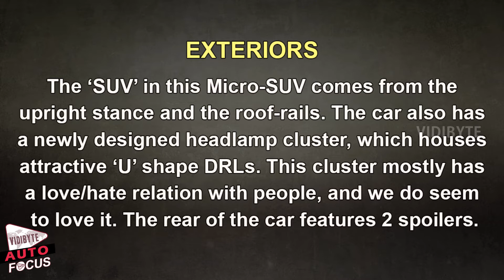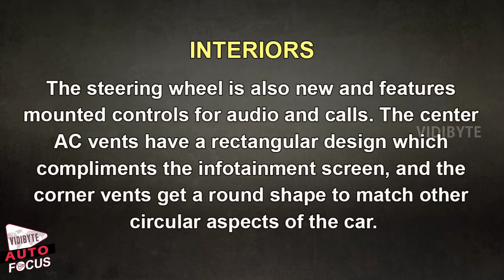Maruti Suzuki Unveils Concept Ignis at Auto Expo 2016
Maruti is one top running player at the ongoing Auto Expo. A big reason behind this success was - Maruti’s latest Sub-Compact SUV, Vitara Brezza .Though, towards the latter half of the Expo, the spotlight shifted to Ignis concept.